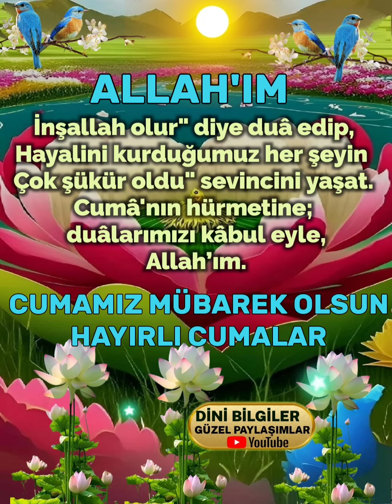CUMAMIZ MÜBAREK OLSUN İNŞALLAH HAYIRLI CUMALAR DEĞERLİ KARDEŞLERİM